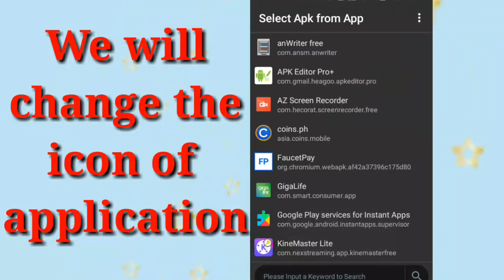Icon of Application